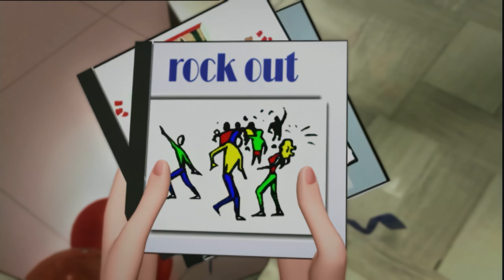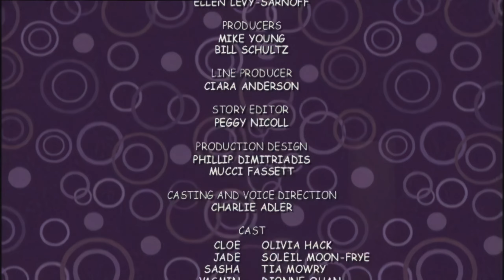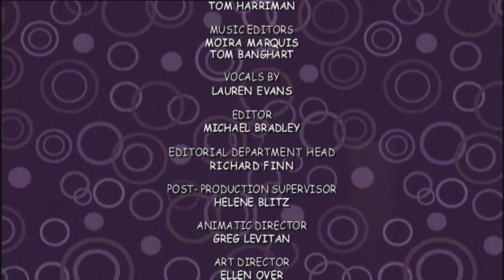Bratz: S01E23 - Happy Birthday Yasmin! (HD REMASTERED)